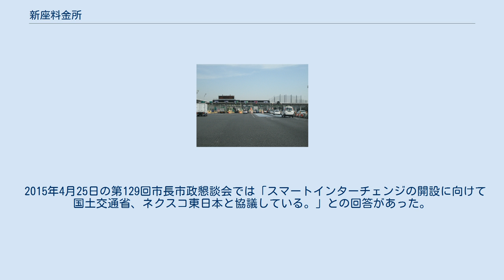新座料金所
新座料金所（にいざりょうきんじょ）は、埼玉県新座市にある関越自動車道の本線料金所である。
 一般レーンにおいては、下り線では通行券を受け取り、上り線では通行料金を精算する。
 合併収受は行っていないため、上り線はこの先の大泉JCTから東京外環自動車道方面へ向かう場合もう一度料金所を通らなければならない。
 近くにこの料金所の様子を撮影するためにNHKの情報カメラが設置されている。
 新座市では、都営地下鉄大江戸線の延伸構想で当料金所付近に駅の設置が予定されていることから（仮称・新座中央駅）、当料金所付近にスマートインターチェンジ（SIC）を設置し、もってパークアンドライドを推進する構想がある。
 設置形態としては、下り線（長岡方面）入口及び上り線（練馬方面）出口のハーフインターチェンジが想定されている。
 古くは、2005年12月の新座市議会にて、公明党議員が「新座料金所付近にSIC設置」を提案しており、日本共産党議員らからは約7億6800万円という費用、接続ルートとされた県道保谷志木線の渋滞、生活道路への影響などに鑑みて市長に問う。
須田健治市長は「勉強会をつくってじっくり腰をすえて検討したい」と答弁していた。
 その後、長らく検討段階のままであったが、2015年3月に新座市が策定した「地下鉄12号線の延伸実現に係る新駅周辺地区におけるまちづくり構想」にて前述した具体的な構想が示された。
 2015年4月25日の第129回市長市政懇談会では「スマートインターチェンジの開設に向けて国土交通省、ネクスコ東日本と協議している。」との回答があった。